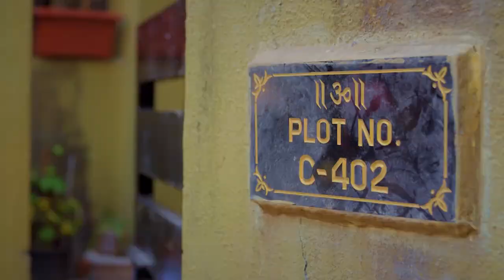DHINDHORA TRAILOR II PARODY II SPOOF @BBKiVines ❤ @BBKVProductions II Be Arun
cast :- Arun, Nivii Shrivastav, Prince, Hitesh, Arman

Camera :-, Arun, Nivii, hitesh
Editing :- Arun